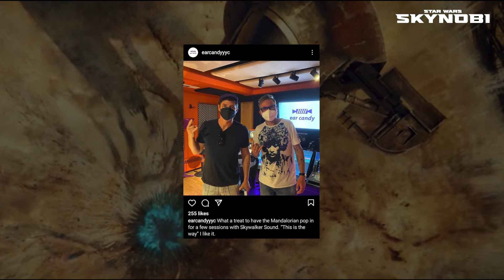Capitulo 4: Conexión con The Mandalorian la semana que viene | El Libro de Boba Fett | Review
Aún con resfriado no quise dejar de hacer la review semanal de The Book of Boba Fett o El Libro de Boba Fett. Este episodio nos ha revelado como Boba salvó a Fennec Shand de una muerte segura y vimos la venganza de Boba contra la Banda de Niktos. ¿Qué te pareció este episodio? Déjamelo saber en los comentarios :D